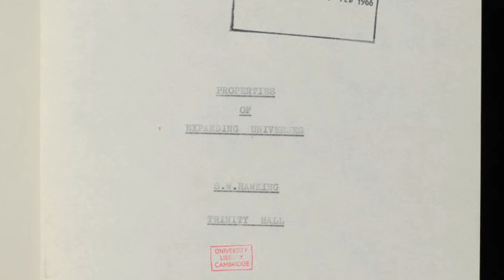Stephen Hawking’s Ph.D. thesis goes online for the first time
The 1966 doctoral thesis by the world’s most recognisable scientist is the most requested item in Apollo with the catalogue record alone attracting hundreds of views per month. In just the past few months, the University has received hundreds of requests from readers wishing to download Professor Hawking’s thesis in full.